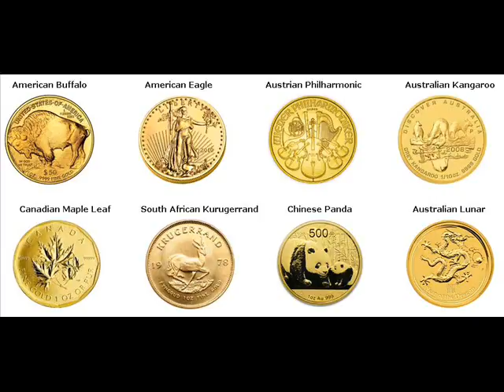Gold Coins For Sale Granby Hampshire Massachusetts